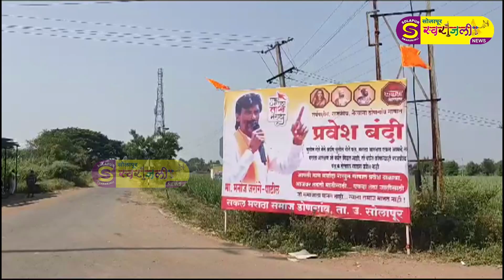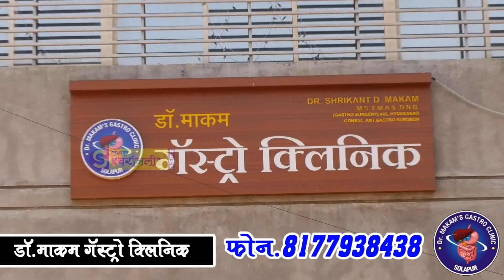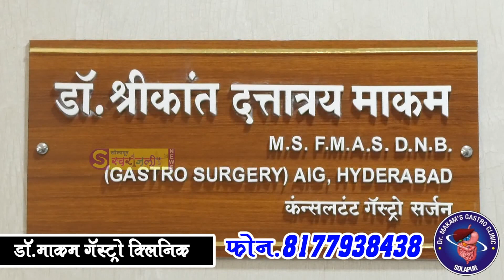मराठा आरक्षण संदर्भातील आंदोलनाला पाठिंबा देण्यासाठी मुंडन आंदोलन..